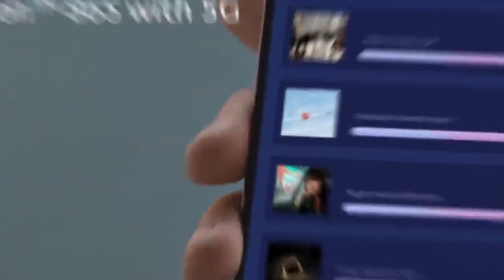MI 10T Pro Unboxing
The Xiaomi Mi 10T Pro bring a new variation to an already well established line of the company's high end smartphones -- with a 108MP camera and a large battery, let's unbox this beefy phone!